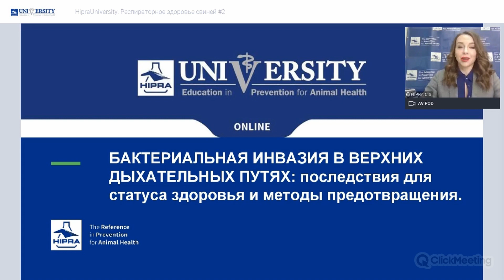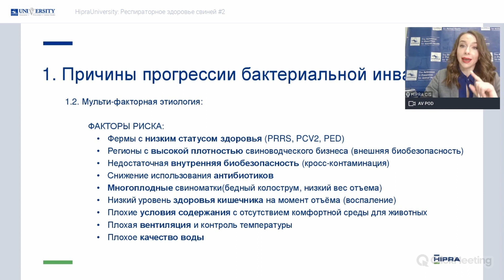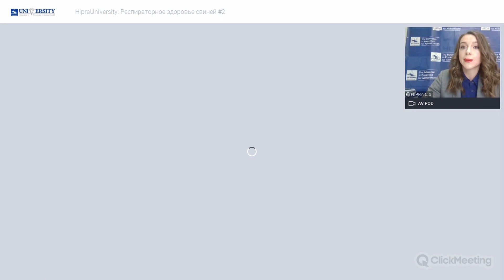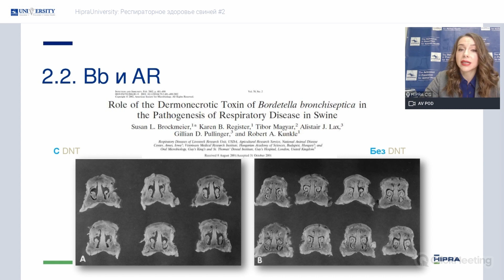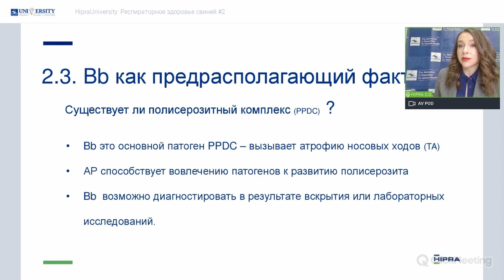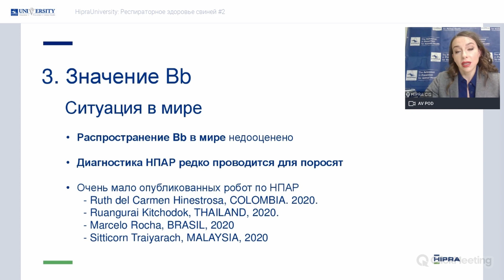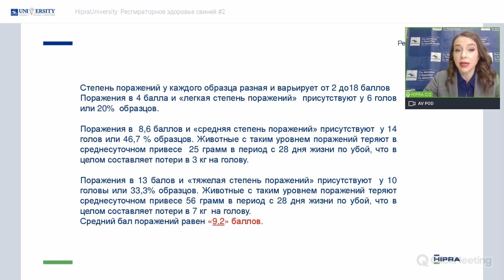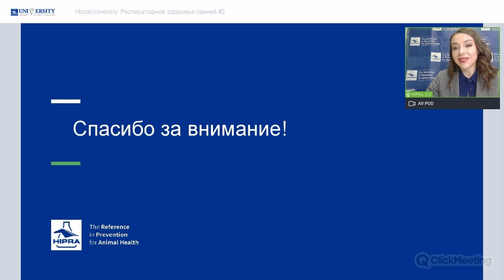Респираторные патологии: бактериальный ринит. HipraUniversity | HIPRA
HIPRA - это ветеринарная фармацевтическая компания, занимающаяся исследованиями, производством препаратов для здоровья животных. Мы являемся ведущей компанией в области охраны здоровья животных, особенно в области биологических препаратов. Наша история насчитывает более полувека. В настоящее время мы занимаем одно из ведущих мест среди фармацевтических компаний, производящих биопрепараты для ветеринарной промышленности во всем мире.

В HIPRA мы полагаемся на наш опыт, технологии и призвание предлагать продукты и услуги самого высокого качества, с помощью которых мы можем улучшить здоровье птицеводческих и животноводческих ферм.